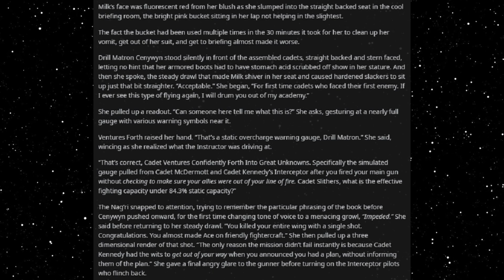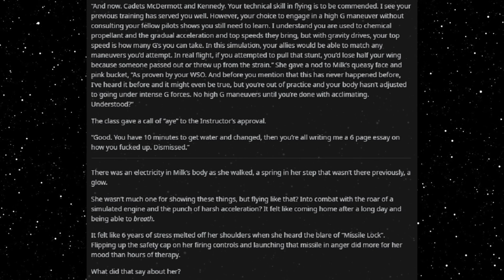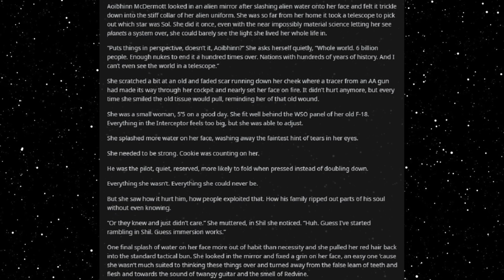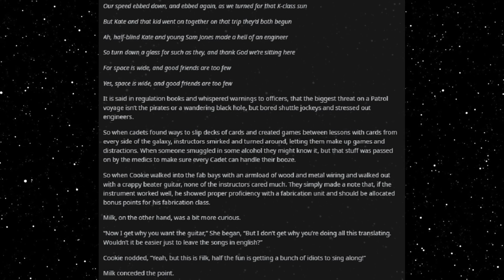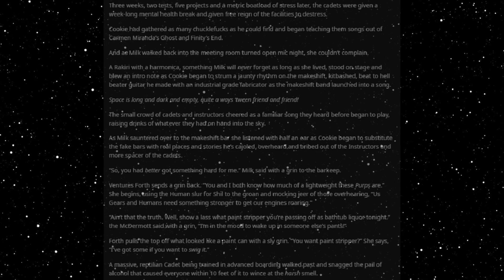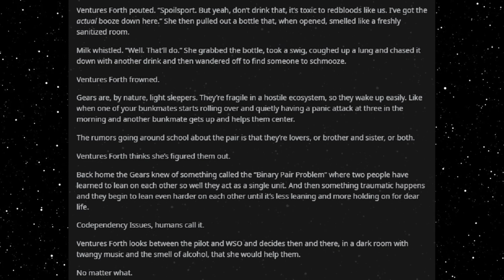Best HFY Reddit Stories: Top Lasgun (Part 11) (r/HFY)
Settling down for some R&R!

Current Patreons:
Ahriman
Diana
Rei 3155
Peter Vaurigaud
imadethistopost
Kronos
Tdawg198
Obsidian
conor duffy
Lobo56789
Darien Sikardi
Steven armes
Anthony Wood
S55
Mrfaye
Cody Needham
Dracaun
Big D
Karakal
markoatonc
CatDaddy
Pwntatochip
Ed Heward
Wraithman147
Devin Mason
phantomstar189
Jorttovoy nunya
Sami Luhio
Derrick Young
Gavin Lane
John whall
liam johnston
Patrick Mcgreevy
N8
PrimalAge
Cho
Gary Carlson
Jason Nicholas Bacon
Troy Kivlin
Roger Dial
Nathan Riek
Nikolous Rice
Dwavenminer
Daddy Jesus
Warutteri
Nick Hatley
John Etgar
Daniel Gartin
Jeromy Carmickle
Jeffrey hedlund
Tanner Ryan Jollet
Dan Chadwick
Dionysus
Wolflet
Midnight Harbinger
Joel Nikula
Erick Jaquez
Elitedrone
Weston Simmons
Mario Colon
Simon Ellison
Stephen Dower
Jonas GrundstrÃ¶m
Brennan Robertson
laurine manigat
Elim Tevir
Alexander Michael Fraser
Micky
Raymond Demara
Christopher Heredia
David Arva
Logan Herron
John Weaver
Malovich
Silvan Fricker
austin
Mr. Karlsson
Jonathon Chasteler
Cloodden
genomephilanthropist
boone stover
Thobias Ã¥man
Nicholas Johnson
C Fern
TheBadassForunnerElite
John Arians
eistee9683 .
SCP-49730
Jeff Kaiser
Purple Magi
Matthew
Mr. NoNameA2601
William Howard
Andre Tolmich
Foxbat40
Blighty
saber154
Felipe Agudelo
juan ruvalcaba
Davin Smith
Sapient_table
Vanopolis
chzoe warford
Andrid9
Mr.Monical
but span
Shaun Jacobs
Enterprise
Tradainian
C Slimm
Quakes
daniel mayo
Adrian IwaÅ„ski
Dopamine Coma
Carl
Rusty Shackleford
Tech Priest Toaster
Thirteenth Angel
Drakos
chaosdays
john
JordKriger
Nathaniel Krauss
Namel909
Devara Saira
Sturlaugur Arnar Kristinsson
Michael Morse
PATRICK JAN JOSUA DAVIDSEN
Cinder Soul
dioriteigneous
NightVision
Nathan west
matthew baker
Tyler John Williams
DragenDragoon
OTTO DBS Gaming
Danial Zujkowski
Tyler Bremer
eyes downfield
king vice
Roy Nicolaysen
DebautcheryDecanter
julekule
Dragonking
Jonathan Torrez
Riokan
Juliano De Luca
Brice Abbott
Arin Storm
Logan Kuhlman
CLOROX D VIKING
Wln424
ShadaePrajschet
Spencer Smith
jordan simmons
some wierd guy
Chandler Riley
Thomas Panis
John Meek
shadow sword001
Jim Flint
koollman
Dank Matter
Alex Farmer